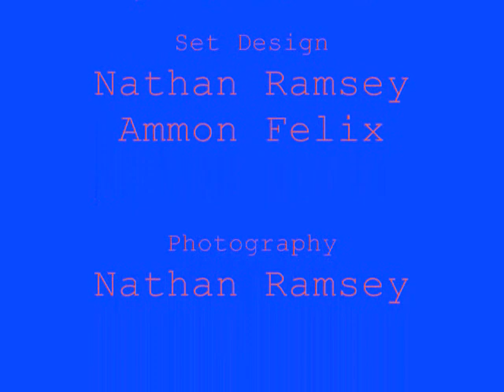Mario Gone Blue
Mario jumps on mushrooms and ends the level.